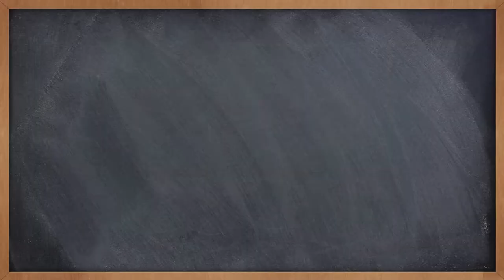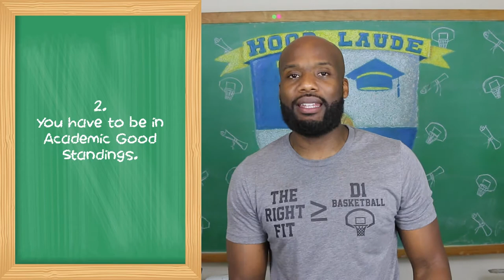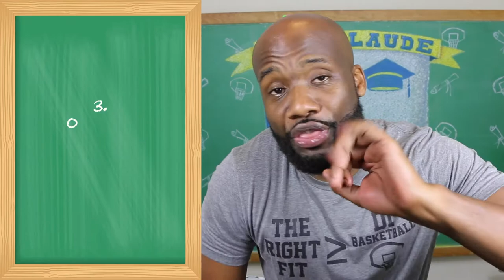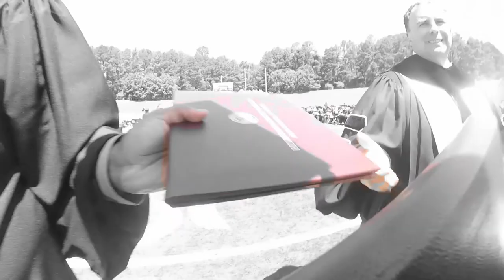Don't Transfer Schools Without Knowing This 5 Tips When Using The NCAA Transfer Portal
* * All my videos will provide you with general advice on being a student athlete in college and high school but if you would like individualize advice based off your personal situation be sure to stop

Transferring schools sometimes is the best move you can make on your student athlete journey but it's not the only way. In this video I want to let you know more about the NCAA Transfer Portal and discuss somethings you might have missed before transferring schools.

Thanks so much for rockin with the channel.  See you in the comments and in the next video.

- Big Brotha Bel

3. Follow "Hoop Laude" on TikTok
4. Join Email List so you don't miss any giveaways , new shirt releases or events moving forward. You can do so by visiting
5. Leave a comment on the video of your choosing and let me know what videos you would like to see in the future. You can join the mailing list by going Big Brotha Bel and I'm here to motivate , inspire and educate student athletes to maximize their potential both in their sport and in life. I do this by not only sharing my stories of barely getting off the bench to earning two full ride scholarships but also interviewing others so they can talk about their experience.
6.